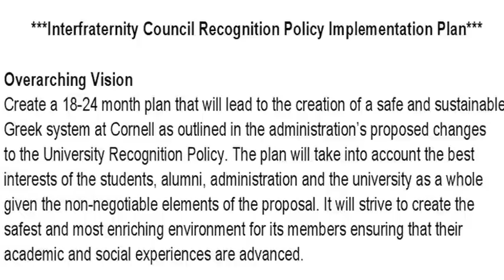In Depth - CU Greek system changes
On Oct. 29, a Board of Trustees at Cornell University unanimously voted to approve an amendment to the Interfraternity Council's official Recognition Policy. The provision garnering the most controversy is one banning alcohol, drugs and hazing during rush and pledge periods.

For the first installment of In Depth, a series of special multimedia projects created by students in a multimedia journalism class at Ithaca College, Sarah McCarthy and Tori McClurg took a look at what the amendment might mean for the social lives of Cornell students, and for the future of Greek life at the university.